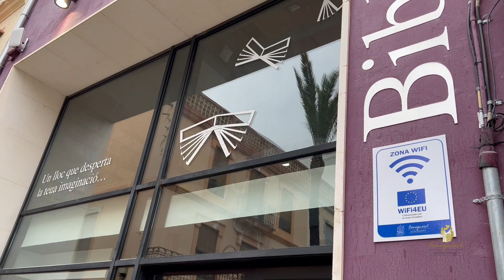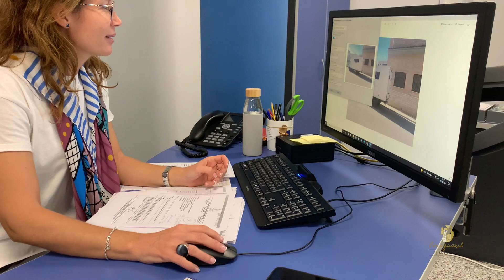Informatiu Febrer 2022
La regidora, Patricia Merenciano ens acosta les noticies més destacades del mes de febrer.